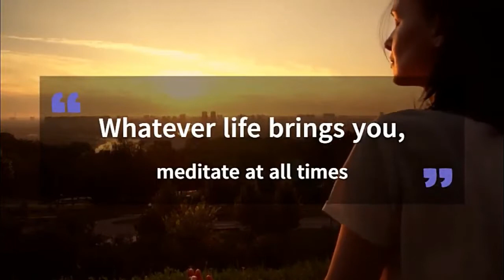Top 5 copyright free Indian flute music Meditative & Relaxing Bansuri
Depression is not about the outside , it's about inside ..
and it's introvert to them who are facing it .. but a music
can relief from it .. so please share our channel more and more ..
 hope ut will beneficial to them ..